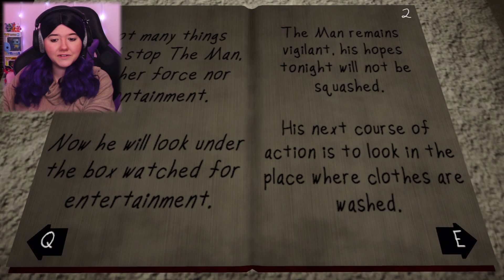The Man Has Returned!! - The Man From The Window 2